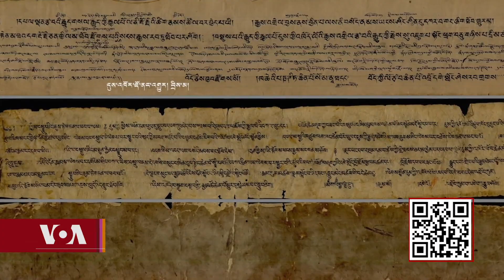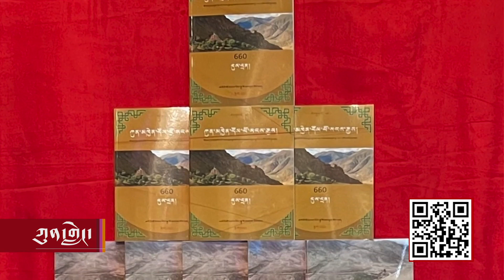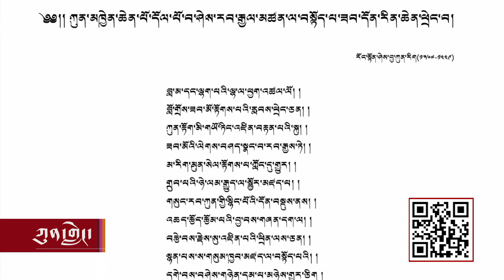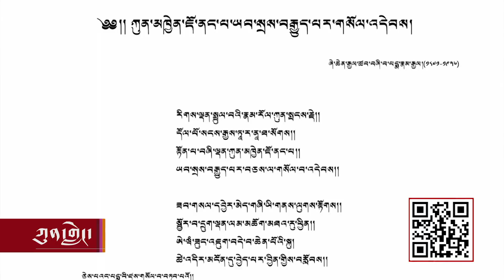660th commemoration day of Dolpopa Sherab Gyaltsen ཇོ་ནང་བའི་དྲུག་བརྒྱ་དྲུག་ཅུའི་དུས་དྲན་སྲུང་བརྩི།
རེས་གཟའ་ཕུར་བུའི་ཉིན་ཨ་རིའི་ནིའུ་ཡོག་གྲོང་ཁྱེར་གྱི་ཇོ་ནང་ཆོས་ཚོགས་ཕུན་ཚོགས་རྡོ་རྗེ་གླིང་དུ་དྲུག་བརྒྱ་དྲུག་ཅུའི་དུས་དྲན་ཞེས་པའི་དམིགས་བསལ་གྱི་དུས་ཆེན་ཐེངས་དང་པོ་སྲུང་བརྩི་ཞུས་ཡོད་པ་སོགས་ལ་ཨ་རིའི་ཝྭིར་ཇཱི་ནི་ཡ་མངའ་སྡེར་གནས་འཁོད་བེ་རི་རིག་པའི་རྡོ་རྗེ་ལ་གླེང་མོལ་ཞུས་ཡོད།།